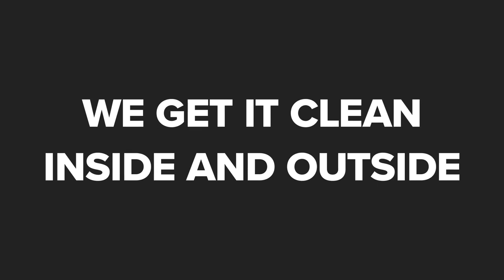Wash Pro Powerwashing & Maid Service Marietta Georgia 30067